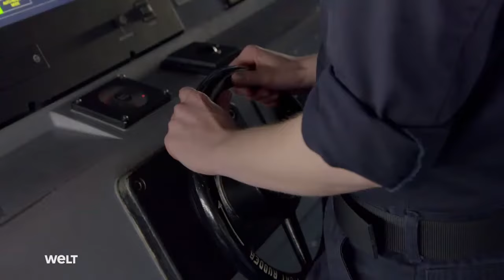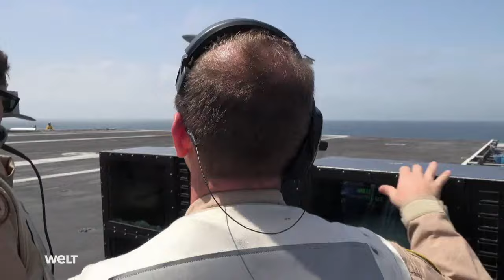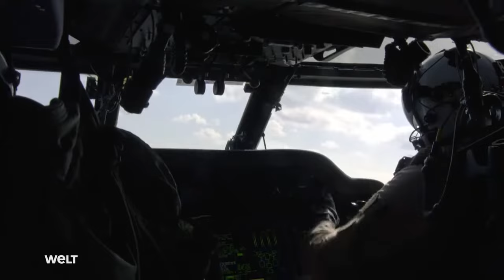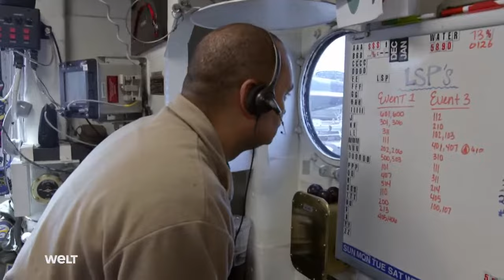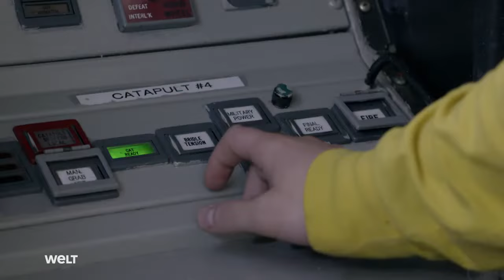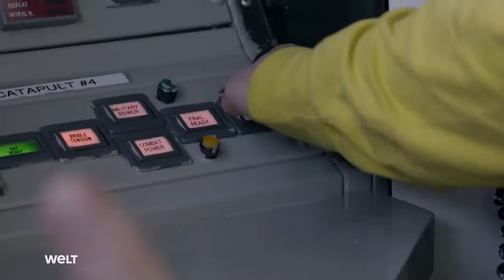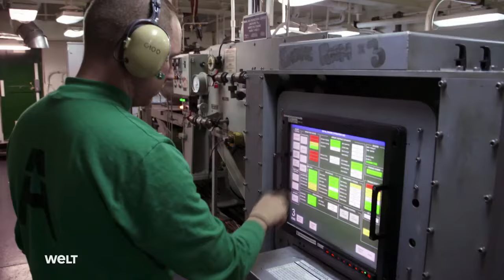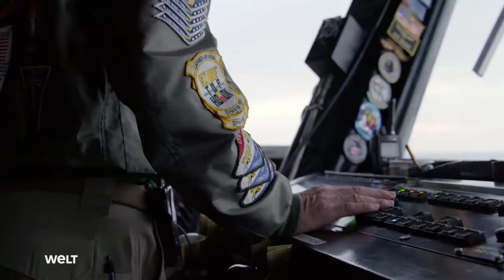USS. George H. W. Bush - Alltag auf dem Flugzeugträger DOKU 2020 HD